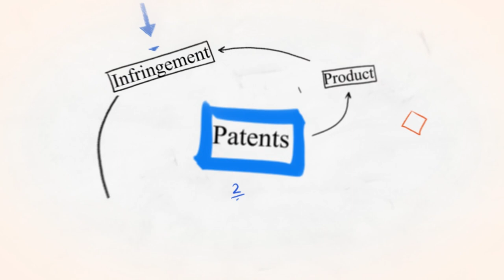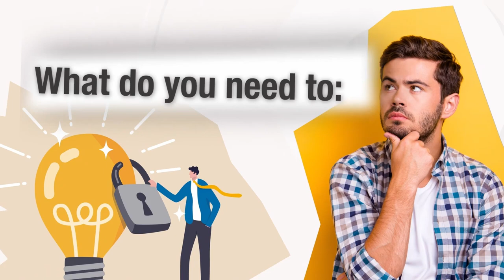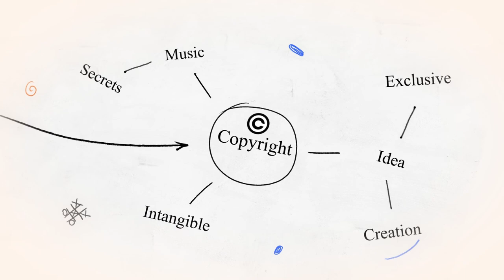World Intellectual Property Day 2022 Statement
Statement delivered by Registrar of the Registry of Companies and Intellectual Property (ROICP), Desma Charles.

World Intellectual Property day is World Intellectual Property Day is a yearly celebration of IP's role in stimulating innovation and creativity.

This year, the World Intellectual Property Day 2022’s theme focuses on IP and Youth innovating for a Better Future.